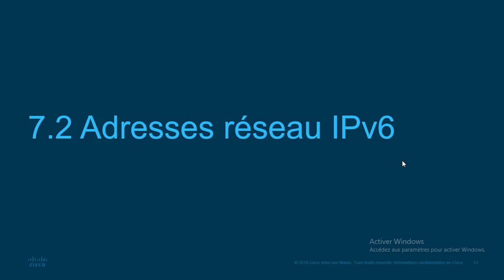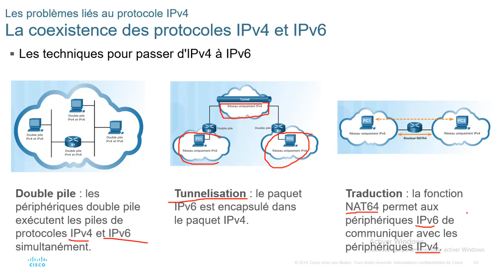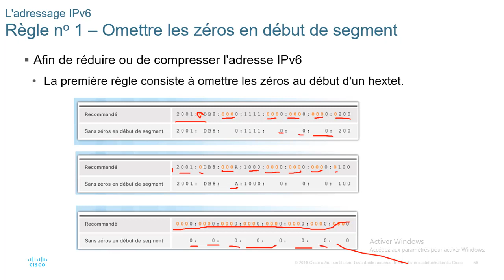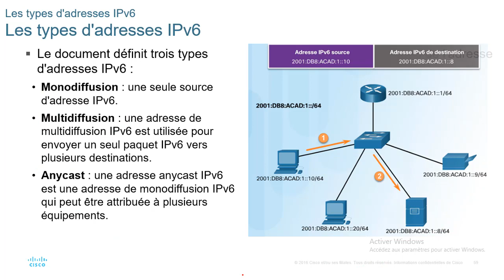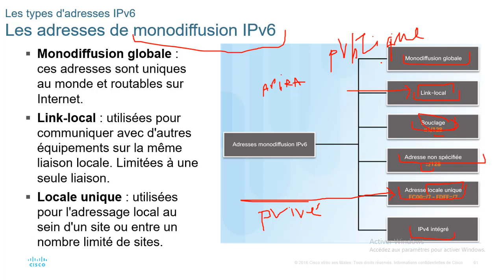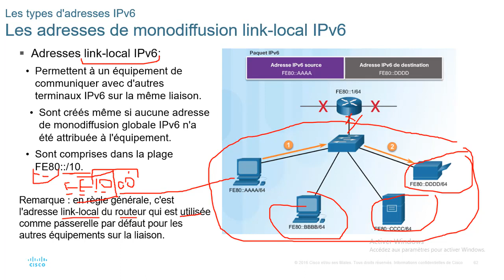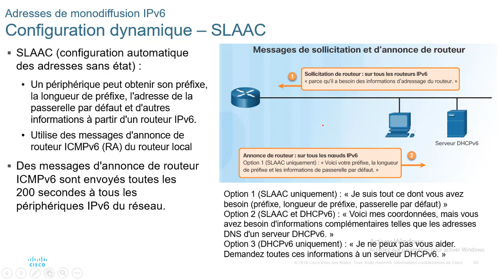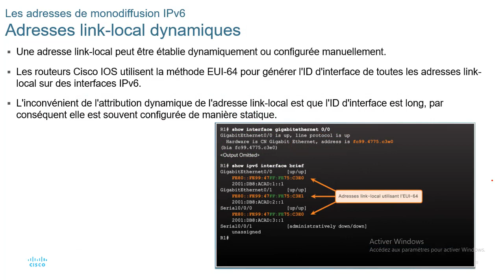CCNA1 CHAPITRE 7 PART 4 BY HICHAM EL GHAILANI